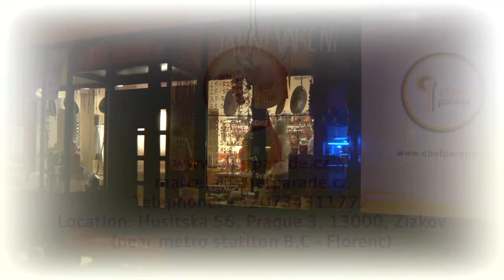Chefparade, Prague, Husitská 56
Škola vaření